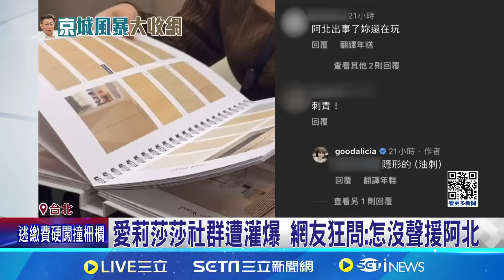醫師登報挺柯但盼名字看不見? 吳欣岱問:太丟臉嗎 愛莉莎莎社群遭灌爆 網友狂問:怎沒聲援阿北│記者 游任博 黃彥傑│【台灣要聞】20240831│三立iNEWS